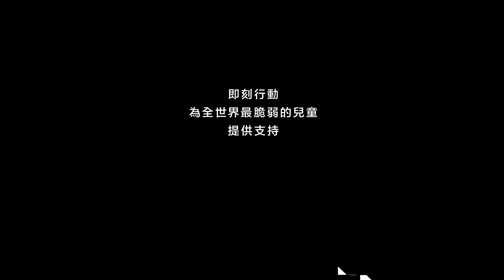受到 烏克蘭危機 影響的兒童現在怎麼了... | 2023飢餓三十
受到 烏克蘭危機 衝擊的兒童，遠比你想像中的更多⚠

自從去年烏克蘭危機爆發以來，已導致數百萬烏克蘭兒童流離失所、失去生存最基本的糧食及乾淨水；而在世界各地的脆弱兒童，也因為這場衝突面臨更艱困的飢餓危機。

由於衝突持續不斷，導致全球糧食供應鏈中斷，越來越多兒童及難民被推向飢餓邊緣，有些孩子甚至因營養不良而失去生命…

面對這個世代最嚴重的飢餓危機
我們付出的實際行動，將能幫助在世界角落的脆弱兒童👶

邀請你～響應
為飽受飢餓之苦的孩子提供糧食救援